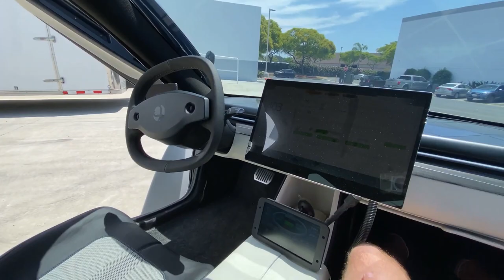10 SHOCKING Reasons Why Aptera is Not For YOU!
10 Reasons that Aptera is Not For YOU! As the saying goes, if you try to please everyone, you'll please no one.   Aptera is targeted at a VERY specific demographic and it's totally ok if you're not in that group.

The REAL Reason Why APTERA Is Using In-Wheel Motors!